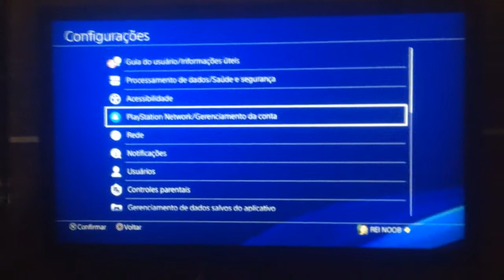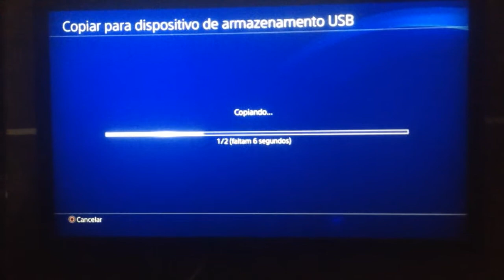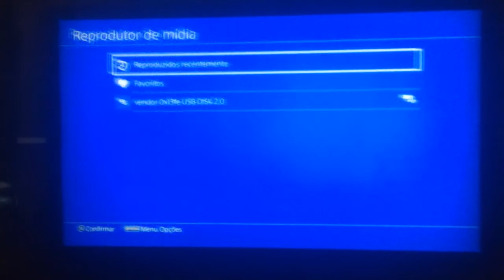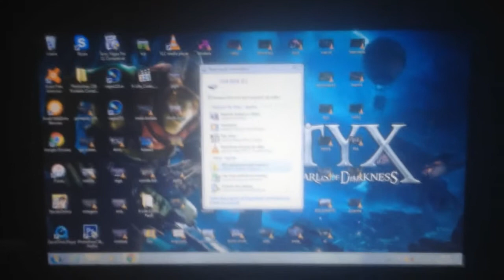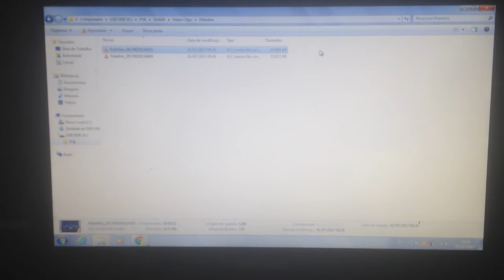Como Passar Videos do PS4 Para o Pen Drive Sem Erros (Atualizado 2017)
galera esse video e uma dica pra quem n sabe, e pra quem esta com problemas em passar videos do ps4 para o armazenamento usb, aconteceu isso comigo, entao resolvi passar pra vcs, se inscrevam no canal, compartilha o video

pen drive bons ( sony ou kingston)

me add na psn pra joga e participar comigo nos jogos tbm - ReiNoobGames